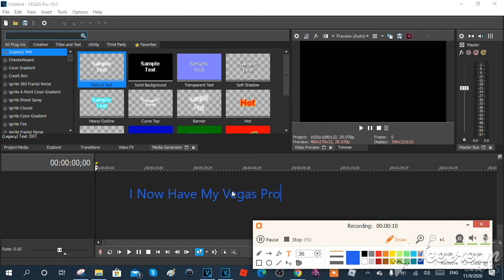I Now Have My Vegas Pro 18 Free Trial Within 30 Days.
But happily, we got more assets on my Vegas Pro 18. Vegas Pro 19 will come out soon.